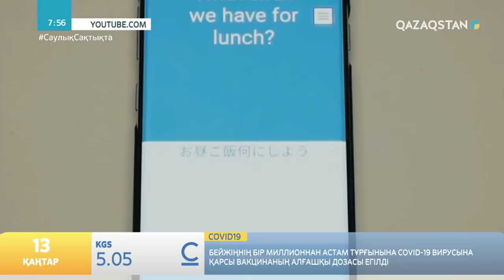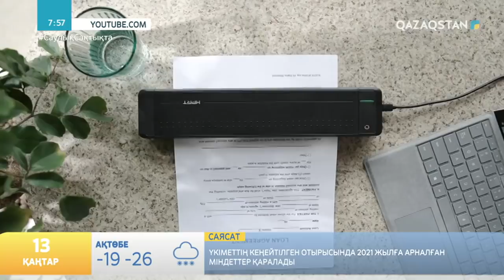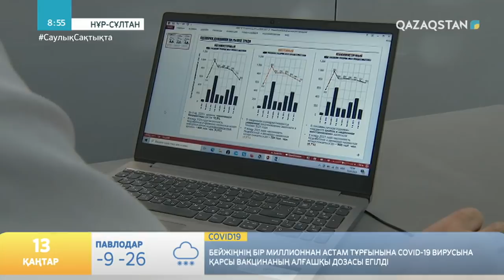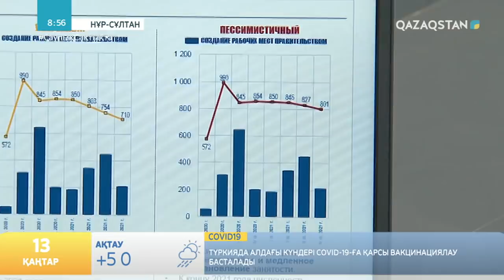13.01.2021 - Tańsholpan (Таңшолпан). Таңғы ақпаратты-сазды бағдарлама